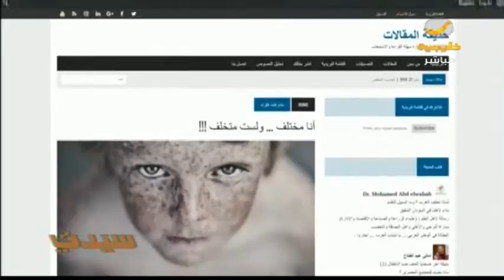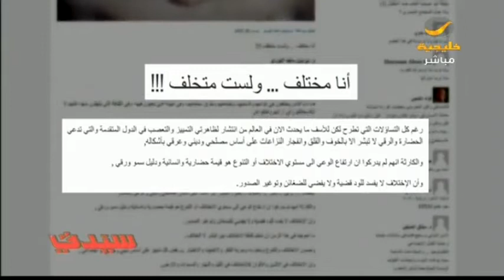مقال سيدتي أنا مختلف ولست متخلف .. لو لم تحترم الخلق .. عليك باحترام الخالق